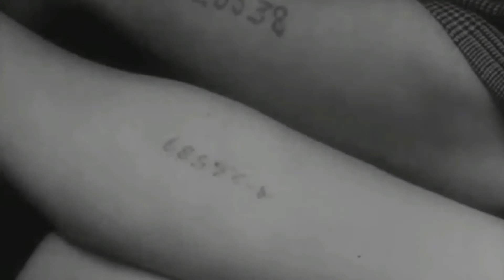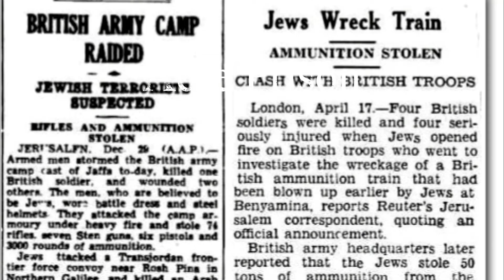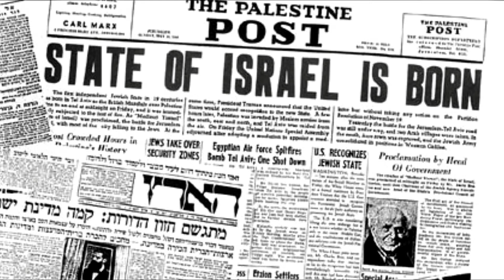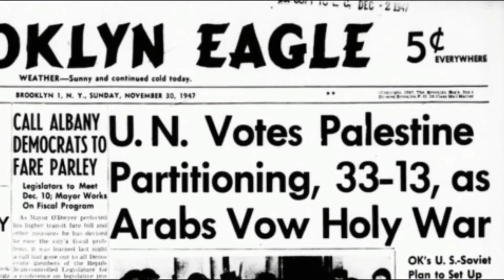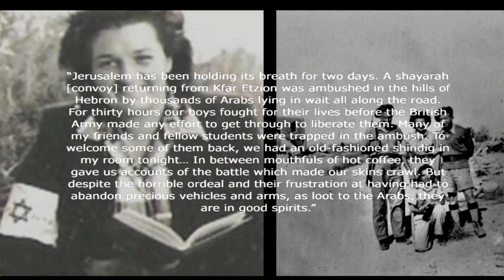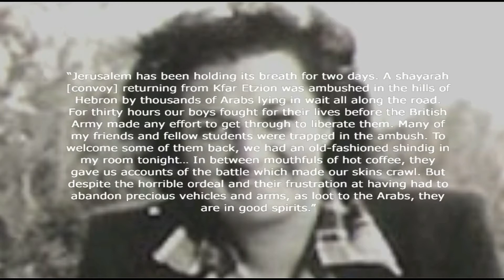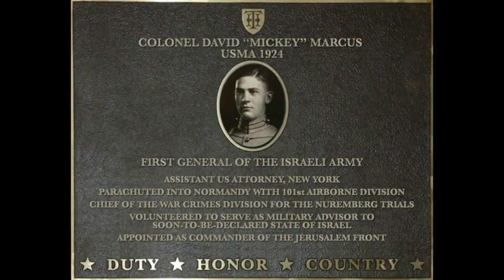Breaking the Siege of Jerusalem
Did you know that the first general in modern Israel’s fledgling army was a volunteer from America? Meet Mickey Marcus, a tough Brooklyn Street kid, who, having helped liberate the Nazi death camps in World War II, arrived in Israel, to relieve the siege of embattled Jerusalem.
Photo/Video Clips Credit:
- Commons Photos-Morris-Kramer/History Central/Handasa/TOI/Teddy Brauner/Moshe Pridan/John Milli
- Commons Video Clips/ i24News,Jewish Voice,RevelationTV,Hisory In Five, MACHAL,
- World Jewish Congress
- Israel Album/מרדכי ואורה יצהרי/מושה ושלמה מלין
- Central Zionist Archives
- Library of Congress
- Yad Ben Zvi Archive
THANK YOU TO OUR SUPPORTERS:
 Executive Producers:
- Dr. Kenneth Hanson
- Dennis Humphrey
-Original musical score by Gilbert Dhennin